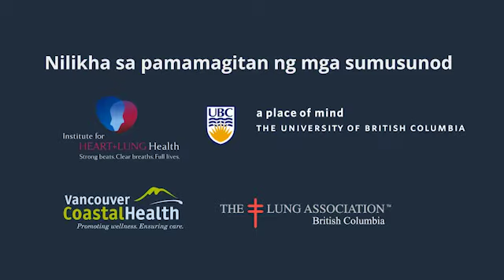COPD Inhaler Techniques Video Filipino Breezhaler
The corresponding COPD inhaler techniques Pamphlet Tagalog Breezhaler can be found at the

Tagalog-speaking health care professionals were involved in the development of culturally sensitive and linguistically relevant educational materials for COPD patients in Vancouver, Canada. The aim is was to educate COPD patients from ethno-cultural communities to correctly use their inhalers and engage them in self-management of their chronic illness by means of improving their access to relevant information. The video has been developed by the research team at University of British Columbia’s Institute for Heart and Lung Health with financial and technical support provided by BC Lung Association and Vancouver Coastal Health Authority, Integrated Primary and Community Care.